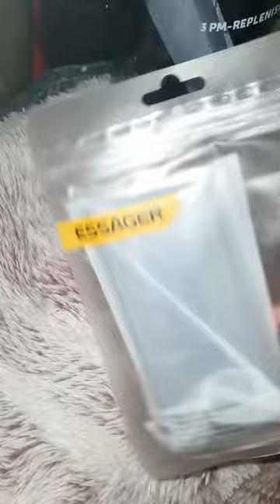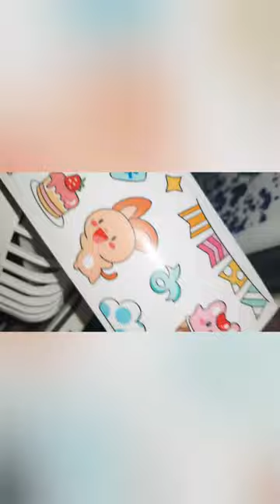알리 익스프레스 물건 대충 여러개(?)